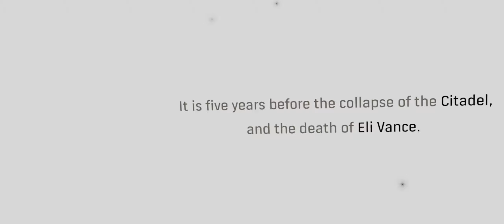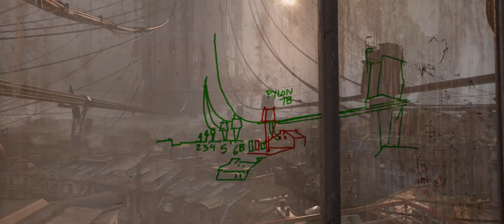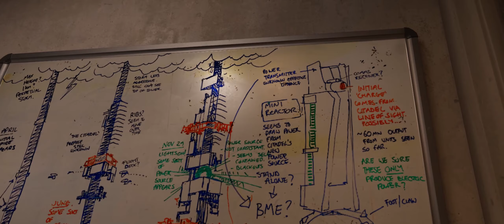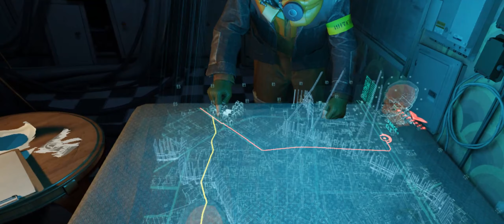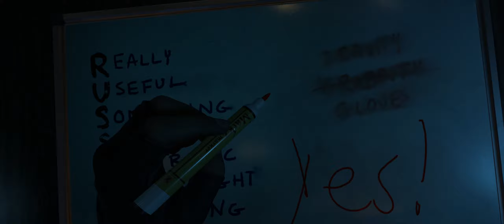Half Life: Alyx First Playthrough (1/10)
My first ever Alyx play through. Hard difficulty.